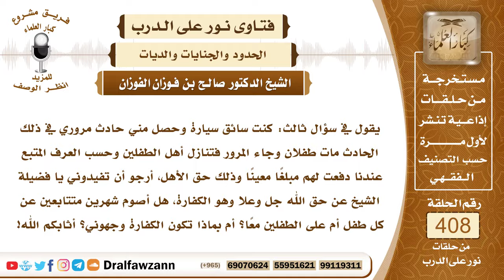5441- قتل عدة أشخاص بالخطأ فهل يجزئ صيام شهرين متتابعين عن الجميع؟ - الشيخ صالح الفوزان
"5441- يقول في سؤال ثالث: كنت سائق سيارة وحصل مني حادث مروري في ذلك الحادث مات طفلان وجاء المرور فتنازل أهل الطفلين وحسب العرف المتبع عندنا دفعت لهم مبلغا معينا وذلك حق الأهل، أرجو أن تفيدوني يا فضيلة الشيخ عن حق الله جل وعلا وهو الكفارة، هل أصوم شهرين متتابعين عن كل طفل أم على الطفلين معا؟ أم بماذا تكون الكفارة وجهوني؟ أثابكم الله!
الجواب: إذا كنت مدانا في الحادث الذي مات فيه شخص أو أشخاص كبار أو صغار فإن عليك الكفارة وهي عتق رقبة فإن لم تجد فصيام شهرين متتابعين، كفارة القتل الخطأ تلزم في أحد شيئين على الترتيب: الشيء الأول: العتق لمن قدر عليه لمن وجده وقدر عليه. الشيء الثاني: الصيام إذا لم يجد العتق أو لم يستطعه فإنه يصوم شهرين متتابعين. ومن قتل عدة أشخاص خطأ فإن لكل شخص كفارة مستقلة فتصوم عن كل طفل شهرين متتابعين.
السيرة الذاتية :
للاشتراك في قناة الشيخ صالح الفوزان

14_ الشيخ محمد أمين الشنقيطي
يتيوب

15_سماحة المفتي عبد العزيز آل الشيخ
 يوتيوب

رئيس الفريق
لمشروع كبار العلماء